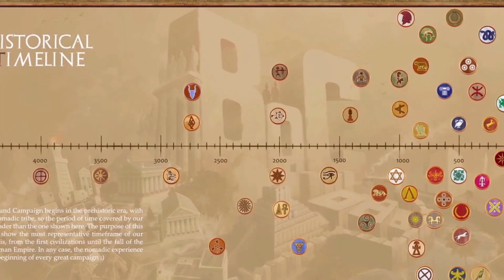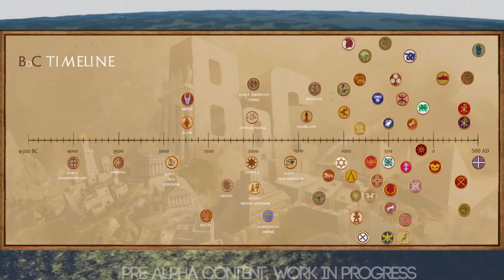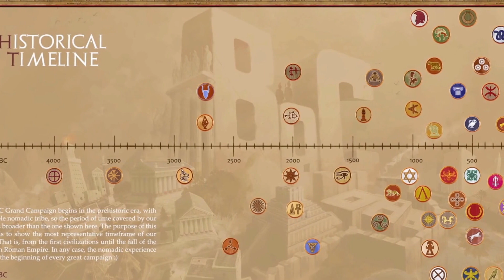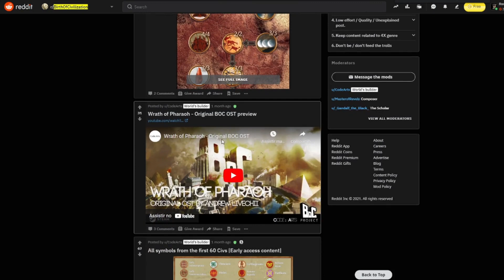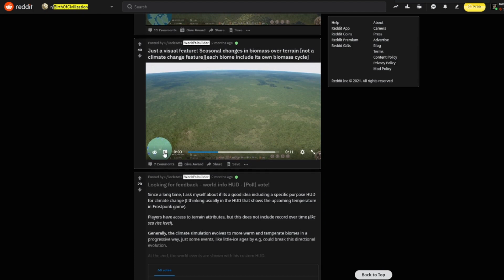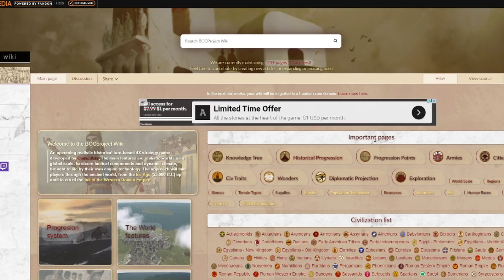Birth of Civilization [BoC] - NEW Upcomming 4X Grand Strategy game! ♠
Birth of Civilization or BoC for short is an upcoming 4x game focusing on historical accuracy that'll be set on the dawn of civilization!

The base premise of BoC is that you start as a nomad tribe in 55.000BC and you'll search for a place to settle and build massive civilizations, but what's interesting about it is that this starting exploration phase will likely be a core part of the game, unlike the civilization games. The world is simulated through the engine created by the developers at Code::Arts. And they seem to be extremely proud of their engine and probably rightfully so because it can accurately generate worlds, with terrain, curvature, correct placement of biomes, weather, climate etc.

A Huge Turd ♠